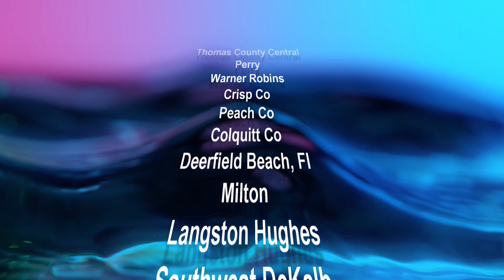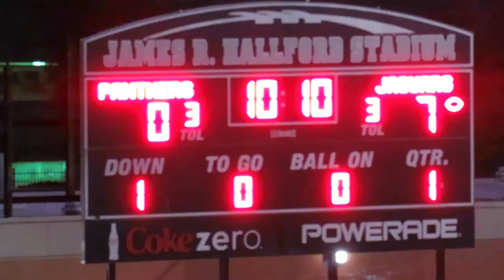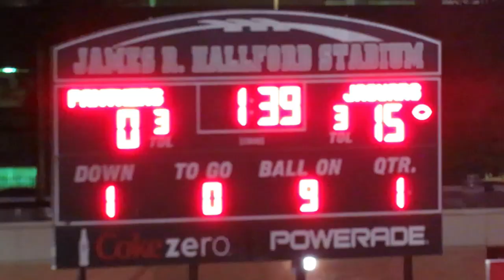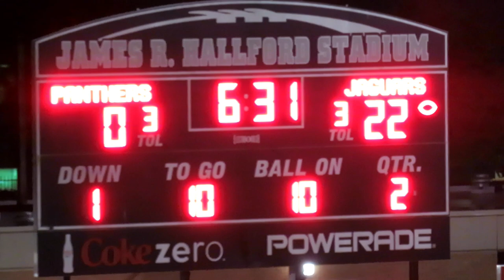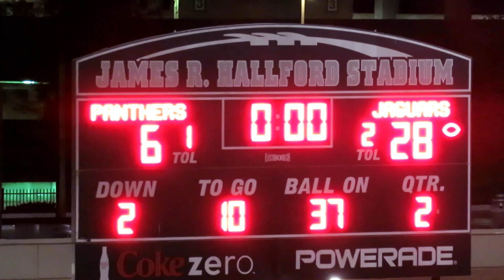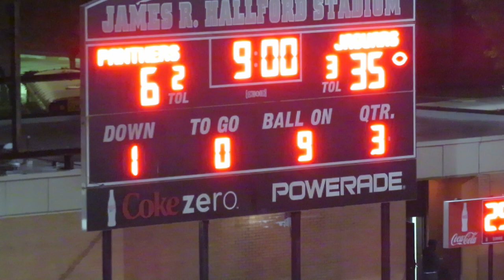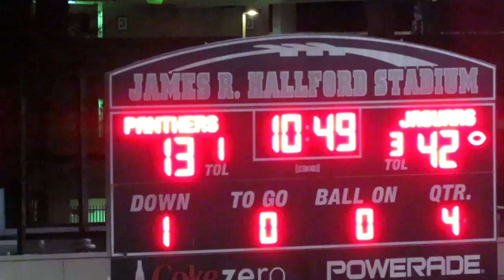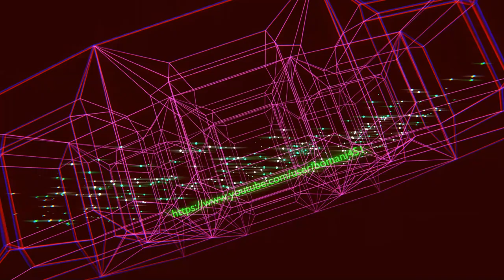High School Football Pigskin Show 2022 Stephenson vs Southwest DeKalb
Stephenson vs Southwest DeKalb
Hard Hitting Rivalry Football Game with altercation at end!
Great Band and Drumline Highlights!